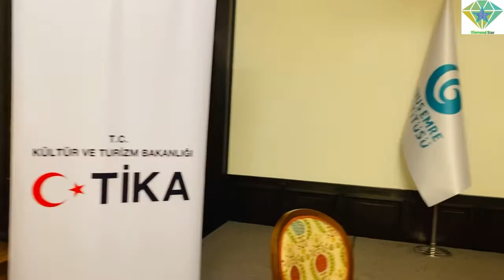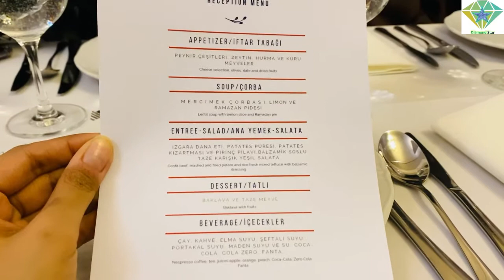Iftar at Yunus Imre Institute by Kapu | Turkish cuisine in Budapest | Ramadan 2022